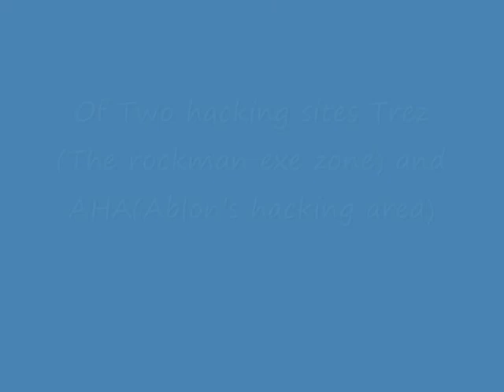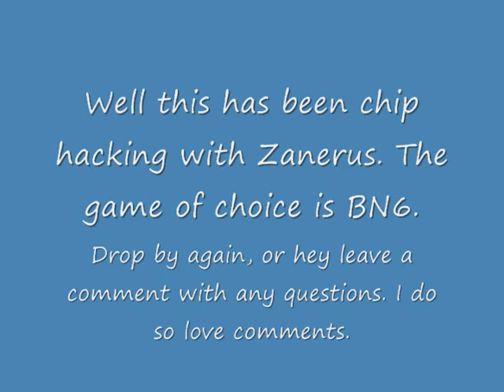Megaman battle network 6 Chip sublevel hacking.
In this video I will showcase a few of my recent finds on chip hacking. Yes I know that other hackers more then likely have them but oh well. I'd bore you with a long list of credits but not doing. As stated in the video, any info you want comment me.